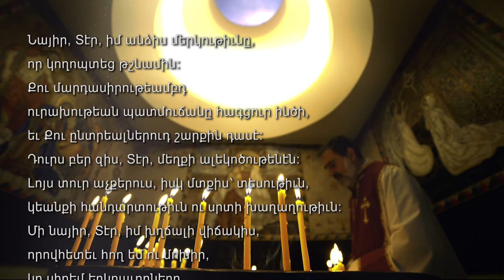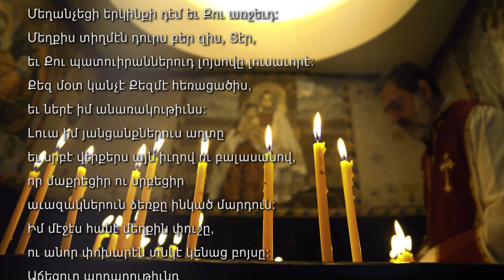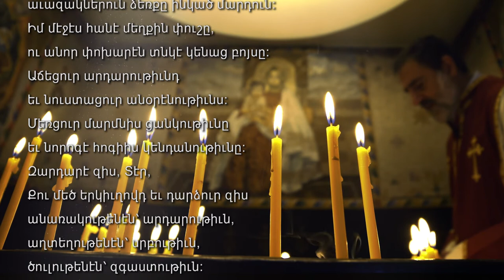Lord, Hear Our Prayer 55 ԱՆԱՌԻԿԻՆ ԱՂՕԹՔԸ